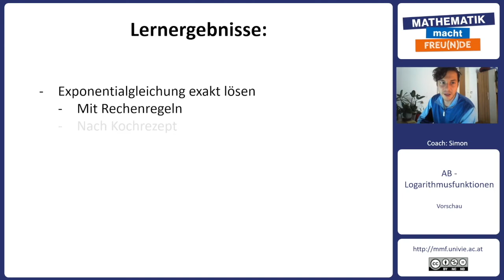Exponentialgleichungen nach Kochrezept lösen